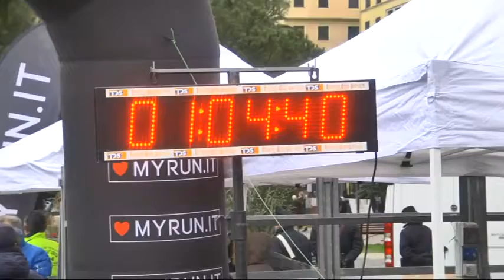13° Mezza Maratona delle due Perle, vincono i numeri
Servizio TG